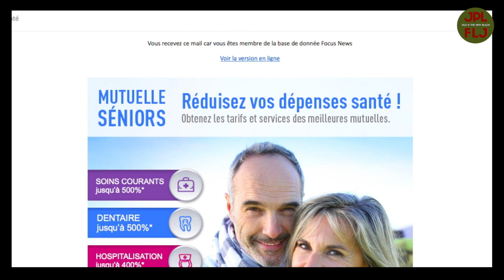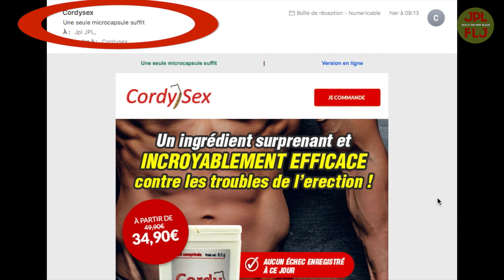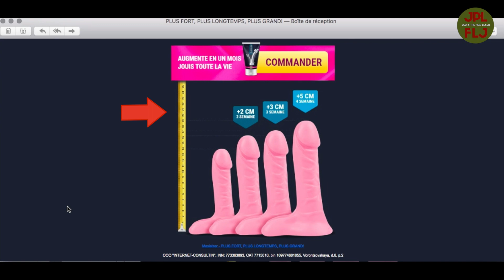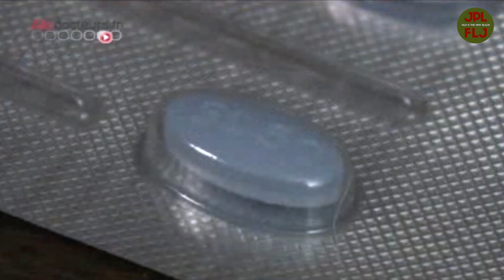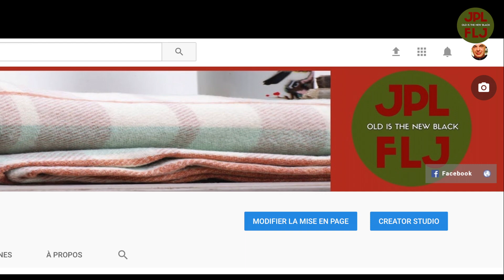Ça y est, je suis viagragénaire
Comment j'ai su que je n'étais plus tout à fait jeune...

- A quoi ça sert cette chaine JPL? Aller sur YouTube à ton âge!... Tu crois que tu vas devenir un Youtubeur?! T'es un ancien, un senior, un doyen, un vieux quoi! C'est bientôt la retraite! Enfin...
- C'est ce qu'explique cette vidéo, t'as qu'à regarder!
- Bon... Finalement, c'est vrai que ça a tendance à être grincheux les vieux...